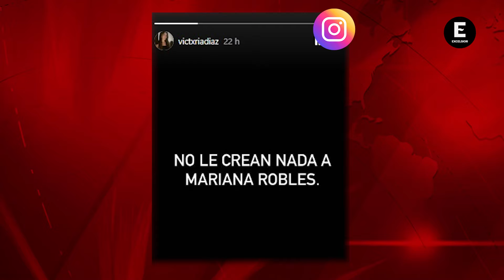Hija de Nicandro Díaz pide no creerle a Mariana Robles, novia del productor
El pasado 18 de marzo murió Nicandro Díaz tras un accidente en moto cuando se encontraba en Cozumel junto a su novia, Mariana Robles. A unos días de lo ocurrido, la pareja del productor de televisión contó cómo fue que murió el creador de telenovelas.